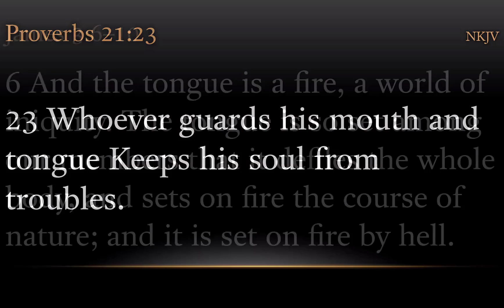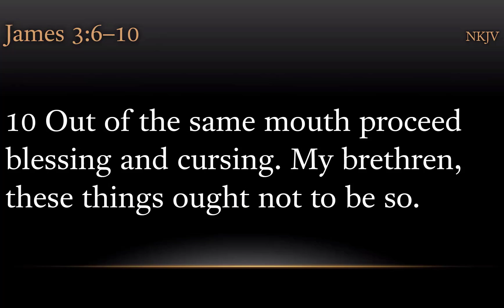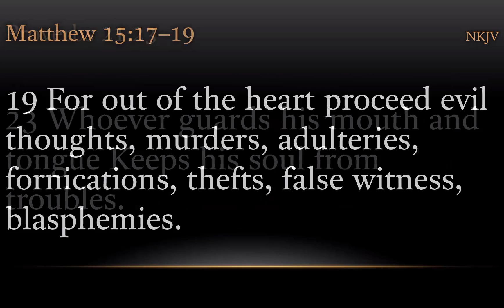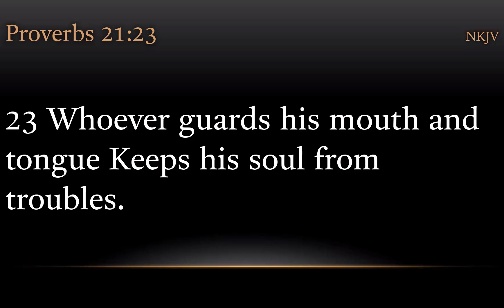TURFJC Word of the Day for August 9th, 2021: Proverbs 21:23